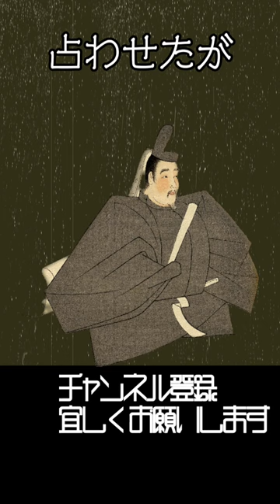源実朝に起きた怪異『地震の原因は女だったのか』【白鳥社】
古典怪談に興味を持って貰えるように、朗読・解説・考察をしています。